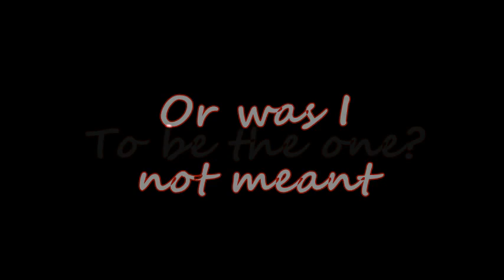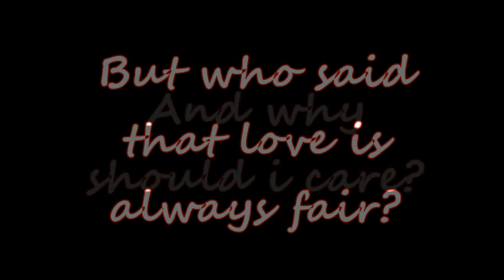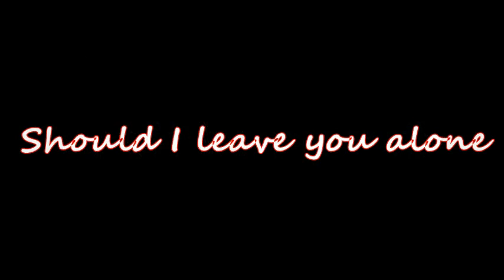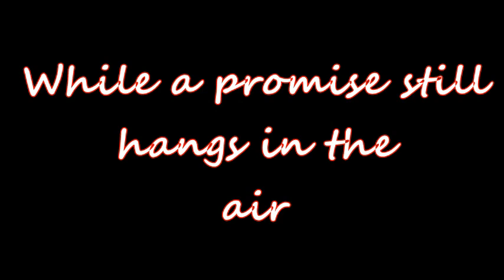Diana Krall - Why should i care with lyrics